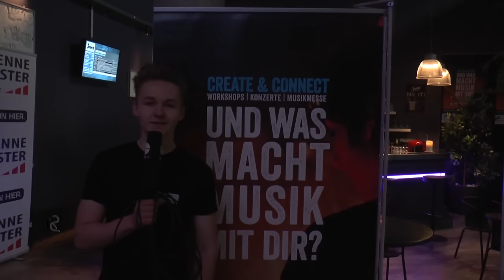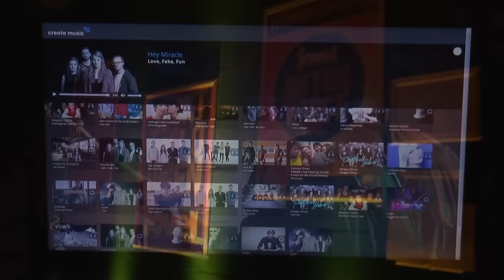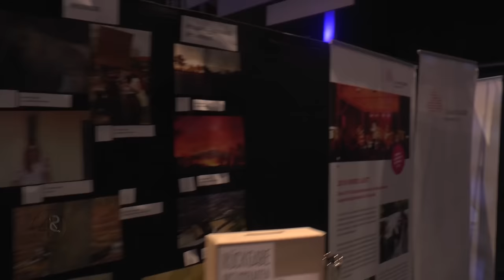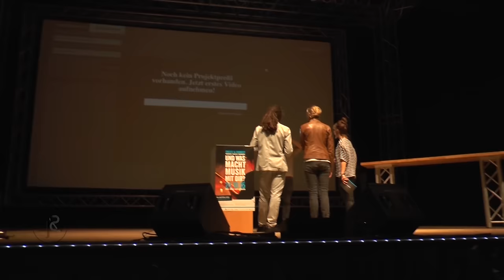48,1 auf der create & connect 2015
create & connect 2015 - Wir waren dabei!
CC-BY-SA-NC

mnstr.tv
mnstr-medien.de